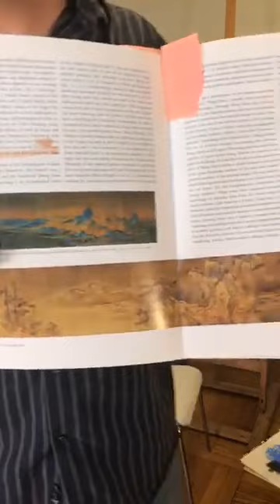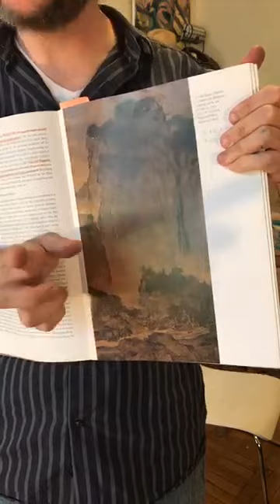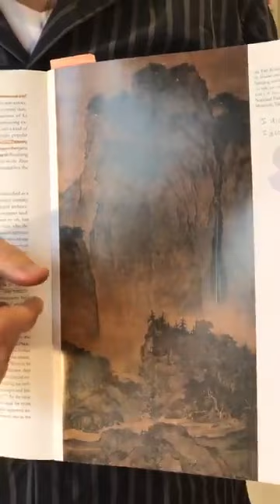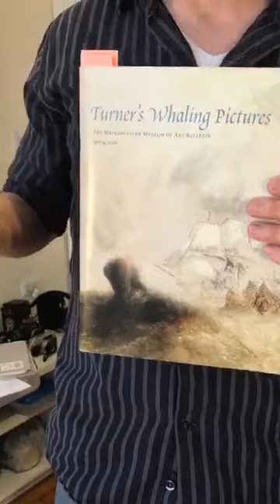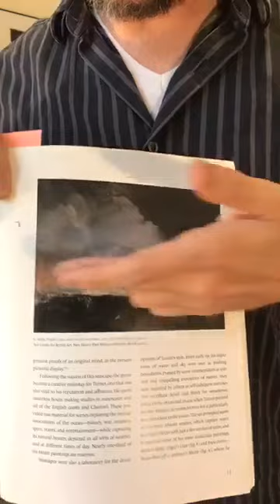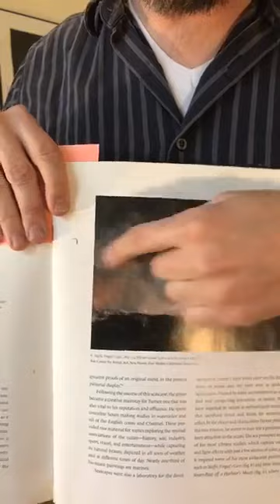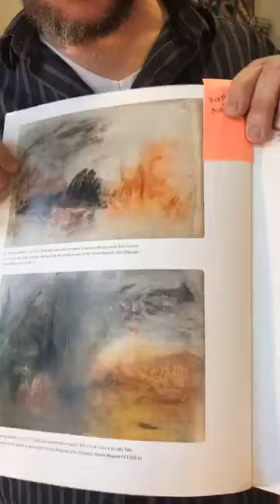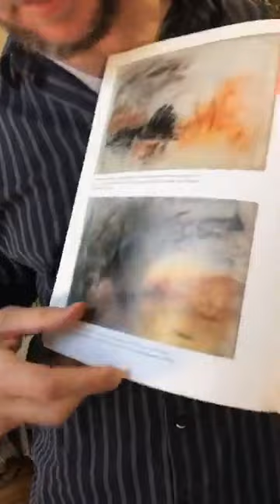SAMA Bedford: Atmospheric Perspecitve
Follow along with Brooklyn based artist, Scott Walsh, as he teaches us how to utilize atmospheric perspective in art-making.